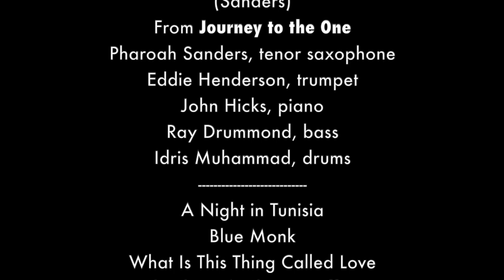You've Got To Have Freedom - The Uncommon Keyboard Versatility of John Hicks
Intro 00:00  A Night in Tunisia 08:10  Blue Monk  11:35 What Is This Thing Called Love 14:38
A longtime fixture of the New York City jazz landscape, pianist John Hicks was an artist of uncommon versatility, moving effortlessly from pop standards to the avant-garde while retaining the dense physicality and intense energy that were the hallmarks of his approach. Born December 12, 1941, in Atlanta, Hicks was still an infant when his preacher father relocated the family to Los Angeles. He spent the better part of his teen years in St. Louis, and counted among his classmates there the young Lester Bowie. Hicks’ mother was his first piano teacher, and after a stint at Lincoln University in Missouri he attended the Berklee School of Music and the Juilliard School; he later cited influences spanning from Fats Waller to Thelonious Monk to Methodist church hymns, and his catholic listening tastes were instrumental in shaping his far-ranging skills as a player. After touring in support of bluesman Albert King and hard bop tenor saxophonist Johnny Griffin, Hicks backed singer Della Reese during a 1963 New York club residency, and the city remained his home for the rest of his life. In the wake of stints with Kenny Dorham and Joe Henderson, Hicks joined Art Blakey’s Jazz Messengers in 1964, collaborating alongside the likes of trumpeters Lee Morgan and Freddie Hubbard. Two years later, he signed on with singer Betty Carter, like Blakey a keen judge of emerging talent. Upon exiting Carter’s band in 1968, Hicks spent the remainder of the decade with Woody Herman and entered the decade to follow as a first-call sideman. He also moonlighted as an educator, and during the early ’70s taught jazz and improvisation at Southern Illinois University.

After backing Carter on her 1976 date Now It’s My Turn, Hicks returned to her backing group full-time. The exposure vaulted him to new renown, and in 1979 he finally led his own studio effort, After the Morning. With 1981’s Some Other Time, cut with bassist Walter Booker and drummer Idris Muhammad, Hicks also emerged as a gifted composer, writing his best-known effort, “Naima’s Love Song,” in honor of his young daughter. He recorded prolifically in the years to follow, concentrating on solo and small ensemble work including stints as member of the Power Trio and the Keystone Trio. He also served as the regular pianist with the Mingus Dynasty Band and for a time led his own big band. Hicks enjoyed his greatest commercial success with a series of tribute LPs celebrating the music of his mentors and influences, highlighted by 1998’s Something to Live For (a collection of Billy Strayhorn compositions), 2000’s Impressions of Mary Lou (Williams, of course), and 2003’s Fatha’s Day (honoring Earl Hines). Hicks’ longest and most rewarding collaboration was his partnership with flutist Elise Wood, which launched in 1983 and after several studio sessions and tours culminated in marriage in 2001, around the time of the release of their duo recording Beautiful Friendship.